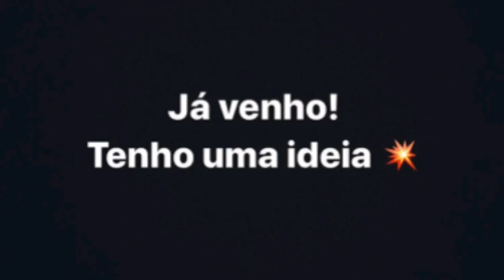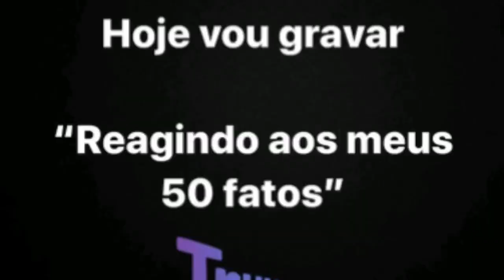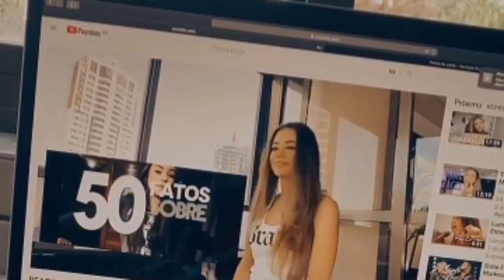Isadora Pompeo | Instagram Stories 🇧🇷🇧🇷🇧🇷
Storys da Isadora Pompeo em sua página oficial no Instagram;